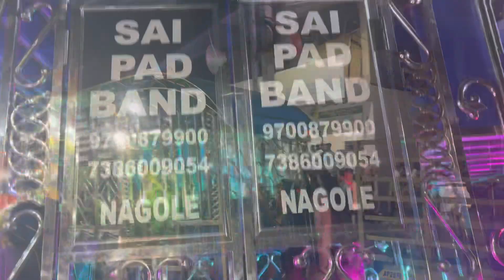Sadar Festival 2022 | Kothapet Thota Srinivas Yadav Sadar Festival 2021 | Hyd